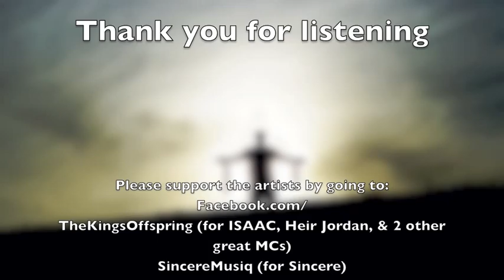ISAAC & Heir Jordan- Freedom Reign ft. Sincere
As soon as the original one leaked i got it, looped the ending, and we wrote, recorded, mixed, and made this video in the same day. Enjoy:

Verse 1 (Isaac)
Freedom's agreement ain't democrat or republican/
If we can handle it's meaning, there's no needing government/
Wrong from right needs no boss type for running it/
But freedom can cost a life, new covenant/
Free airline miles, free samples for freestyles/
Now my chain heavy, my chain heavy/
The free led to dumb and some just ain't ready/
for before Adam & Eve had fell, back when Eden was well/
No people squeezing a shell or legal needing a jail/
some risk being in a cell to make a G when they sell/
We need to take "Dealers" and switch the D & the L/
I wish life was laughs like Kenan & Kel/
In stead it's Wicked like Idina Menzel/
And freedom's well is dry, this drought kept the summer warm/
I'm another form of Noah, here comes the thunder storm/

(Let Freedom Reign)

Verse 2 (Heir Jordan
This is not a left or a right thing/
It's about taking baby steps toward the right thing/
Cuz I'll be honest it's easy to be complacent/
Fox News and MSNBC got us Jaded/
News station's really for entertainment/
Statements for the ratings, not for educational/
Purposes cuz all the pundits profundity's purposeless/
Accept em with no fact checking,that's  the definition of worthlessness/
 Research real quick put some work in kids/
Mob mentality doesn't stop at a party line/
Check who your guests are when it's tea party time/
Stop and think where that road goes first/
Yellin' block a mosque that'll hit em where it hurts/
But what happens if those known roles got reversed/
What happens when they stopping construction on your church/
Cuz freedom of religion could be history so/
If you don't keep the freedom living it's a slippery slope/
 So after all of the bloggers, talkers and videos/
You need to ask yourself what you really know/
Cuz if you make decisions off O'Reilly or the Daily show/
I'm not interested in hearing your complaining bro/
Stop crowd following stop repeating a slogan/
Tell me what you did for freedom and hope then/

(Let Freedom Reign)

Verse 3 (Sincere)
Freedom. Is it our liberty to be dumb and say anything for the greed that feeds us. So let's go along and channel on with the words of that Rihanna song. that bum dum be dumb. Letting ourselves be posessed by everything that we think is freedom. Free dumb from enslavement to the things that bond us. We chase the fame and the game, knowing what the fame will do to us. All for fame, all for freedom of choice, and freedom of expression. We bath in sin and ask dumb questions like "Why is it so hard?" Because you still bound up. But choose one side or the other but hurry up your time is almost up. But be careful with your choice because God gives freedom indeed. So you either stand for your choice, or you die for what you believe.